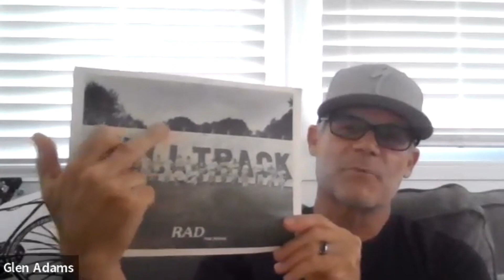Behind the Scenes at RAD the Movie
Glen Adams, a former Bingham Cyclery staff member, traveled to Canada to ride as himself and as a stunt double in RAD the Movie. Here's what it was like!